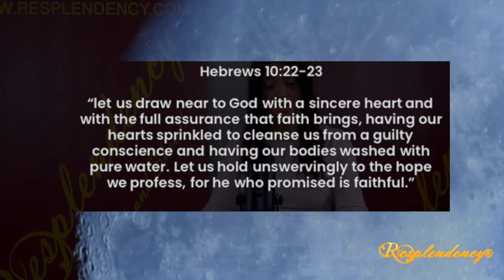Quick Moments in Prayer - Week 2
Hebrew 10:22-23

and Select GIVE on the Top Right of the webpage.
(2) Mail in your financial gift to: 4300 W. Lake Mary Blvd. Suite 1010 #156, Lake Mary, Florida 32746
(4) Text "RESPLENDENCY" to 77977

Stay connect and follow Resplendency